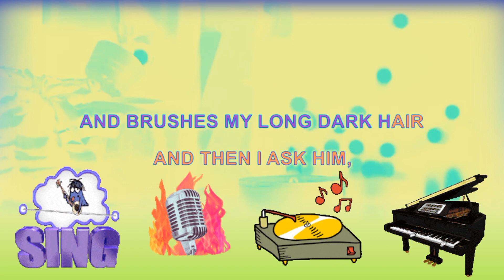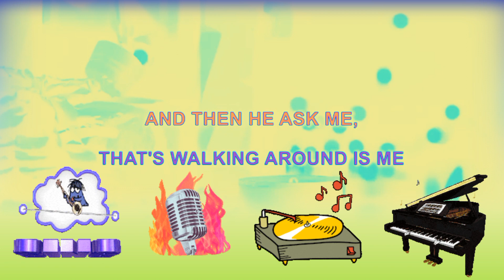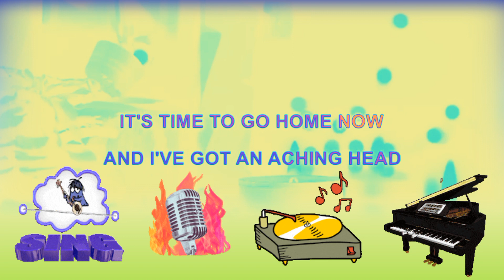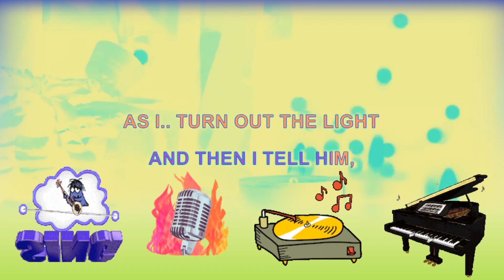Elha Nympha - Wonderful Tonight [Karaoke Version] Volume Up ▶️